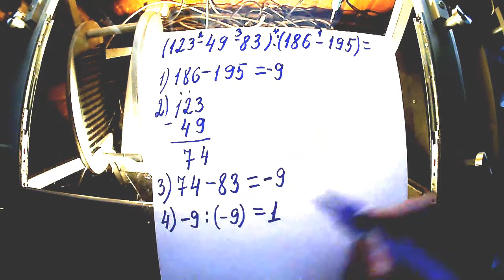6 класс. Отрицательные числа. ВПР, №1